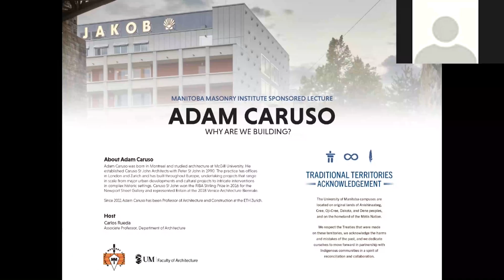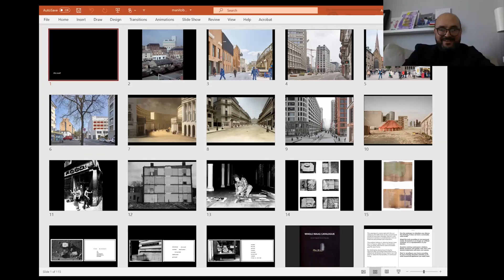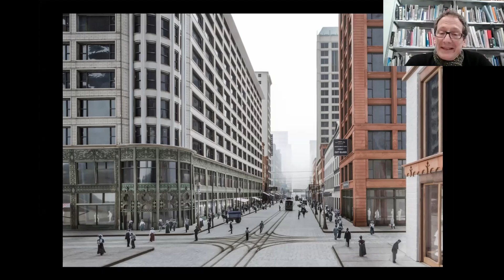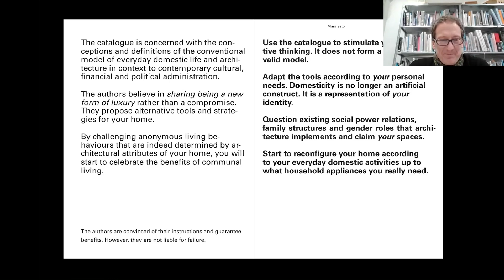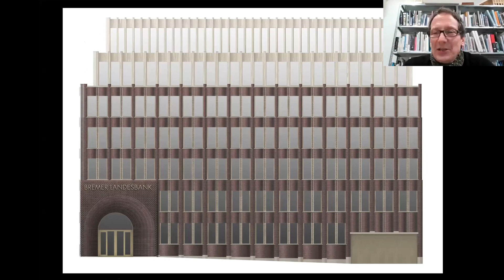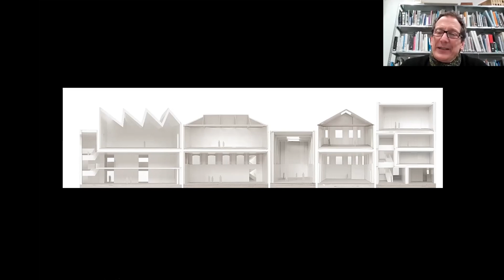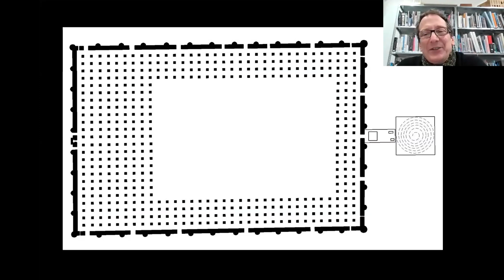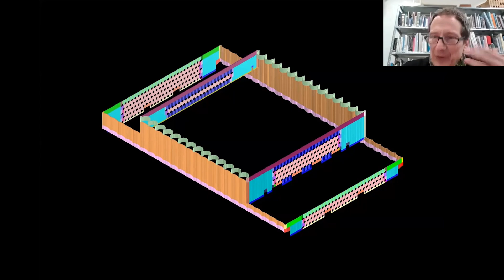Adam Caruso | MMI Sponsored Lecture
Adam Caruso Presents: WHY ARE WE BUILDING? on January 19, 2021 at the University of Manitoba, Faculty of Architecture